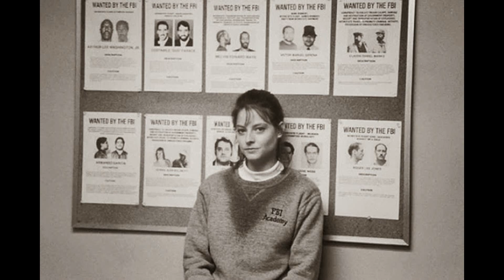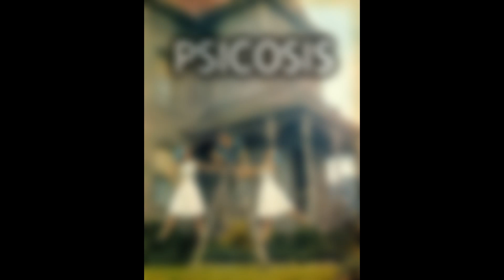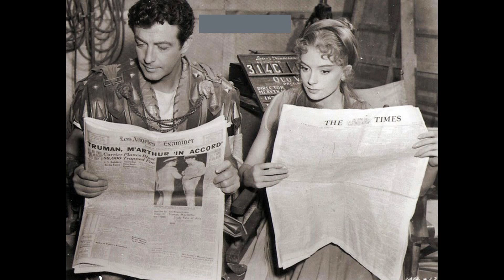Adivina la pelicula (I)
Intenta adivinar la pelicula mirando el fotograma, dispones de unos segundos hasta que veas el nombre.